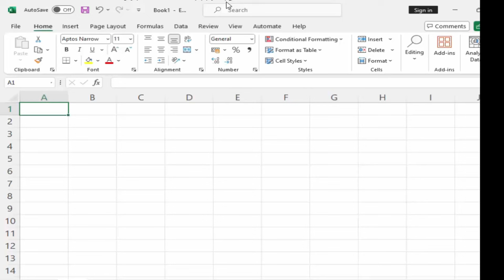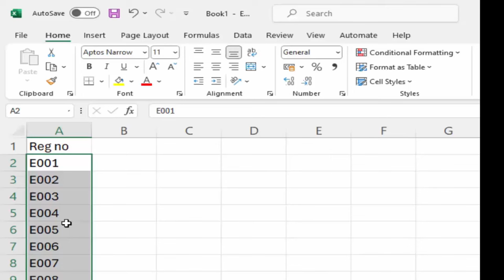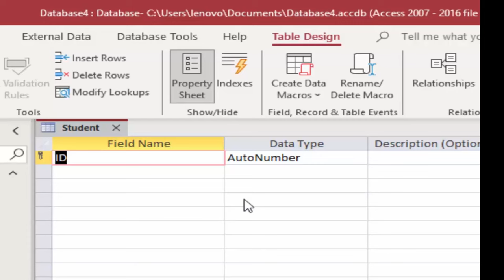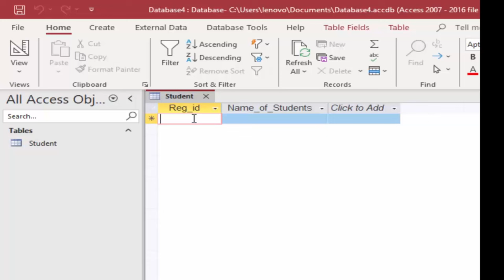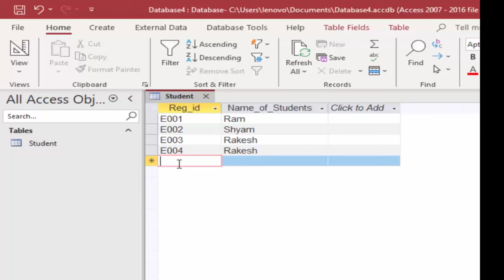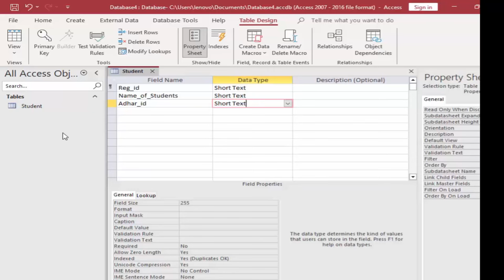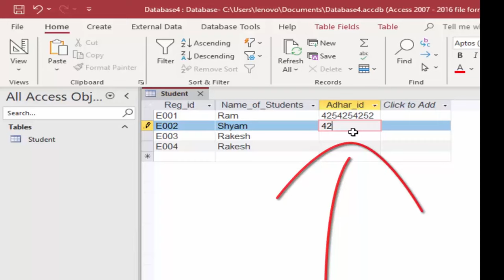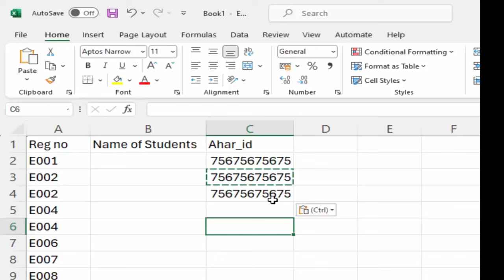Microsoft Access vs Microsoft Excel@COMPUTEREXCELSOLUTION